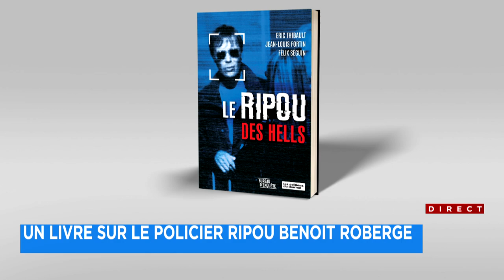L'ex-enquêteur Benoit Roberge et le Hells Angels René Charlebois se parlaient comme de vieux amis -